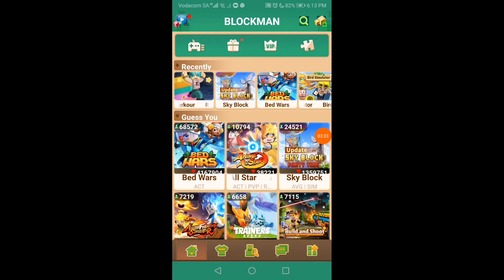Parkor is fun